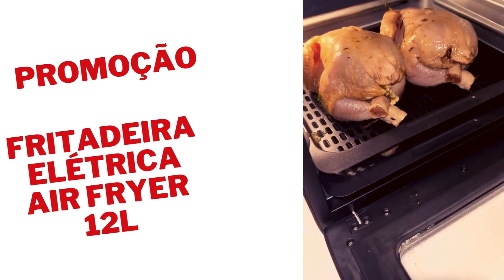Isso é a Fritadeira Elétrica Air Fryer 12 litros , a sua cozinha merece !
Descubra os benefícios da Fritadeira Elétrica Air Fryer 12L Oven Afon-12L-bi Mondial, a solução perfeita para quem busca praticidade e alimentação saudável. Com capacidade de 12 litros, você pode preparar refeições completas de forma rápida, sem óleo e com muito mais sabor. Sua tecnologia avançada garante alimentos crocantes por fora e macios por dentro, preservando os nutrientes e reduzindo o consumo de gordura. Ideal para famílias grandes, essa Air Fryer ainda conta com um design moderno e fácil de limpar. Aproveite a promoção exclusiva do nosso canal Loja Prosper, com compra pelo link abaixo.

Não perca essa oportunidade de transformar sua cozinha!